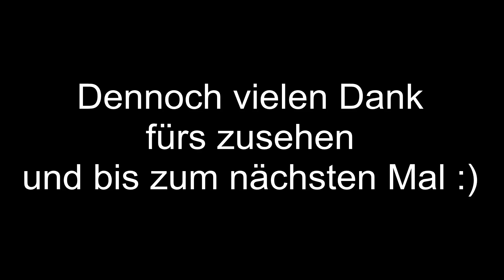Let's play Dark Souls[Coop] 01: Sen's fortress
Das uralte let's play lebt wieder... trotz vieler (wirklich vieler) Schwierigkeiten mit dem Spiel.